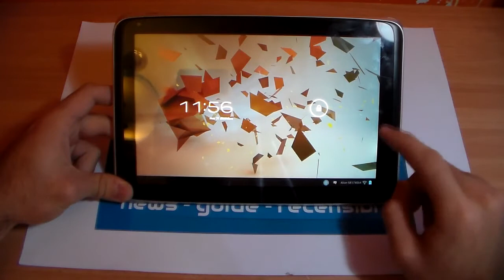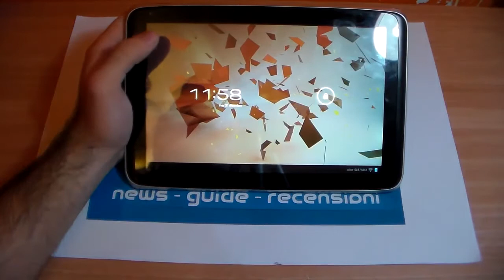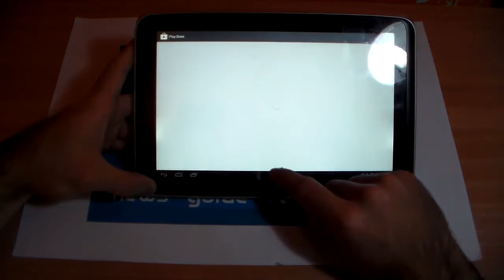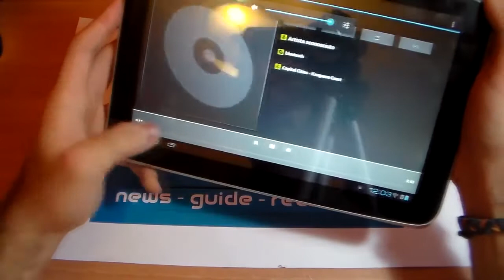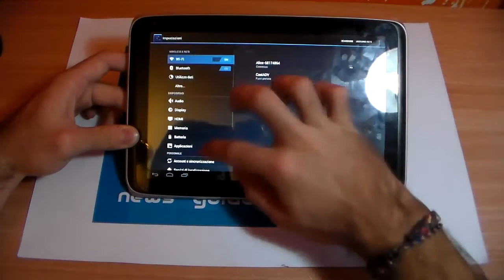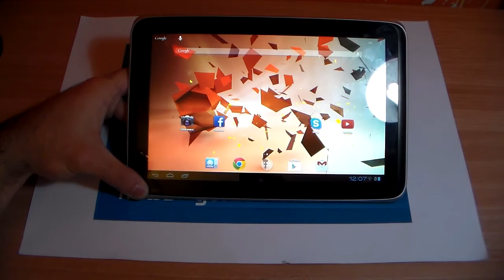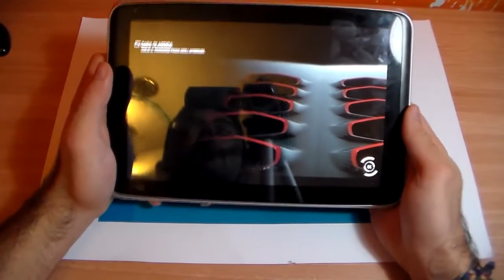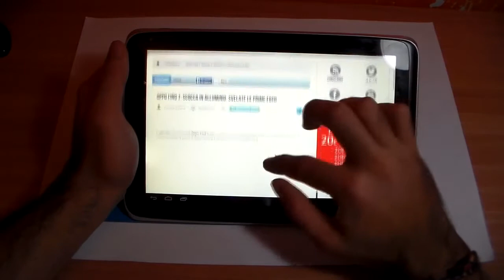Recensione ADJ Intel Style Tab 10.1" by AndroidBlog